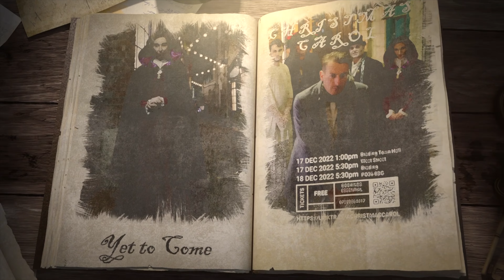A Christmas Carol Stage Production Teaser 1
Join us for this seminal yuletide classic, Charles Dickens' A Christmas Carol. A full cast production, produced and adapted here on the Island, brings to life the tale of Scrooge and his encounters with four spirits.
Scrooge’s story of redemption remains as powerful and uplifting as it ever was.